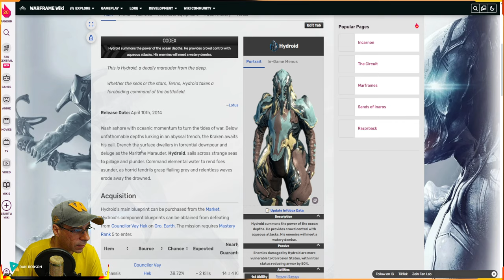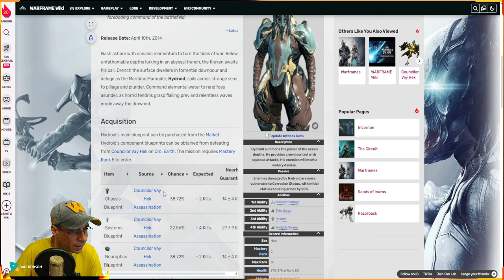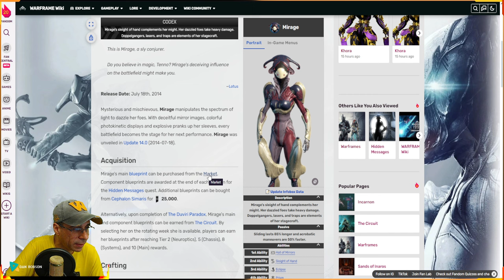WARFRAME - DISPONÍVEL NA SEMANA - WARFRAME + ARMAS ENCARNAÇÕES -- HYDROID - MIRAGE - LIMBO !!!